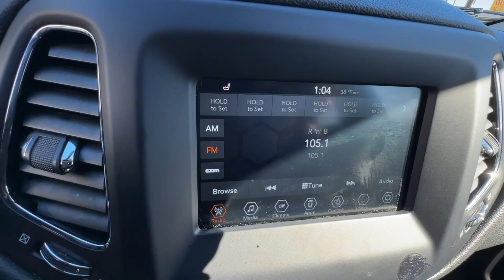2021 Jeep Compass Birmingham, Hoover, Alabaster, Vestavia Hills, Helena HP20126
Olive Green Pearlcoat Used 2021 Jeep Compass Latitude available in 1675 Montgomery Hwy., Birmingham, Alabama at Tameron Honda. Servicing the Birmingham, Hoover, Alabaster, Vestavia Hills, Helena area.

Tameron Honda
1675 Montgomery Hwy

Recent Arrival! 4WD.brbrThis vehicle comes with our exclusive Platinum Protection Plan. Our ASE Certified mechanics perform such an extensive inspection we can offer a fully comprehensive protection plan that offers you the peace of mind needed when purchasing a pre-owned vehicle. Call us today or come by Tameron Honda in Hoover to see why we are your best choice when purchasing a pre-owned vehicle.brbr22/30 City/Highway MPG Jeep Compass 2021 Latitude 4WD 4WD 2.4L I4 9-Speed 948TE Automatic Olive Green PearlcoatbrbrCome visit us in Hoover where we do business one way...the right way!!! We offer financing even with bad credit and can help you get into a new car. *See Tameron for copy of warranties.